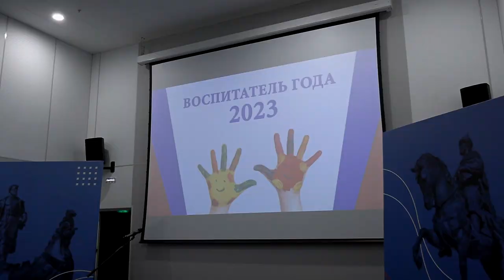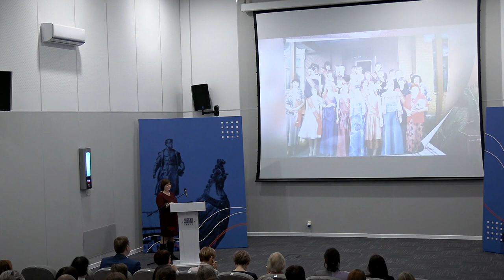В Твери прошел профессиональный конкурс Воспитатель года - 2023